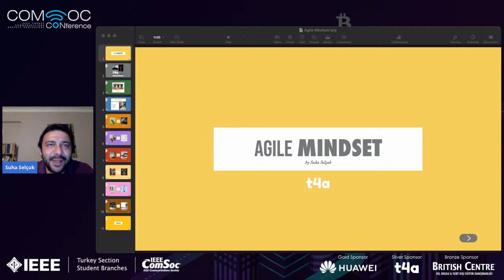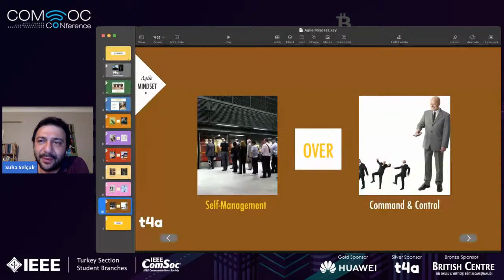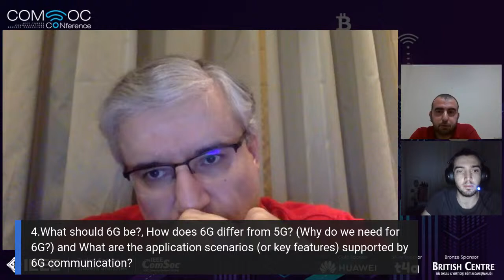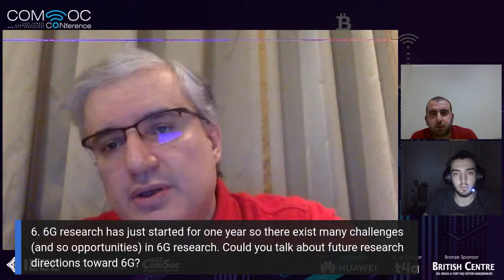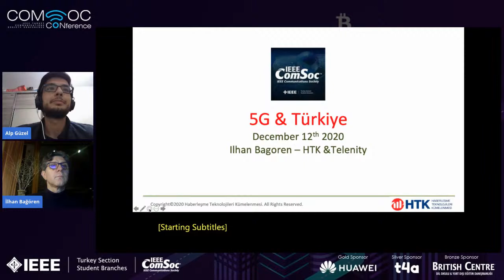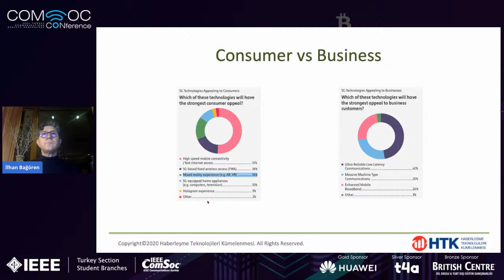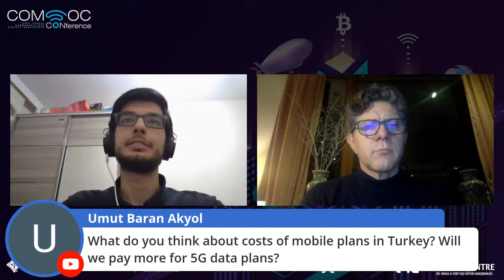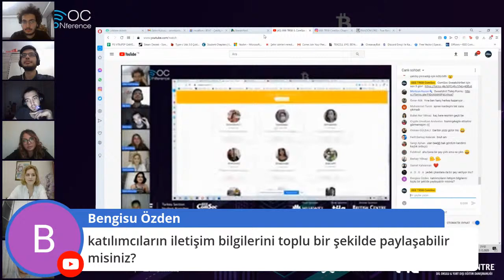IEEE TRSB 3. ComSoc Conference #12 December